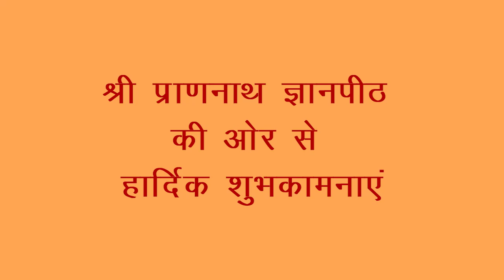दीपावली कैसे मनाएं - श्री प्राणनाथ ज्ञानपीठ, सरसावा